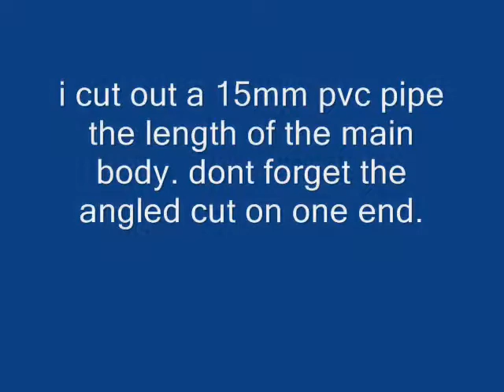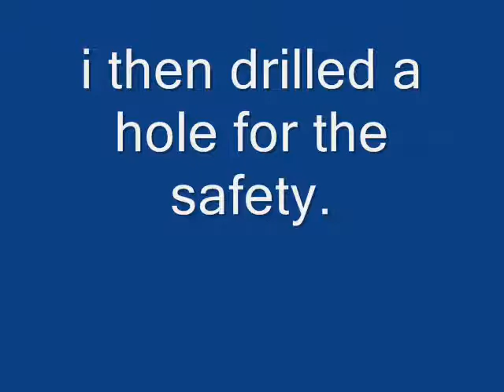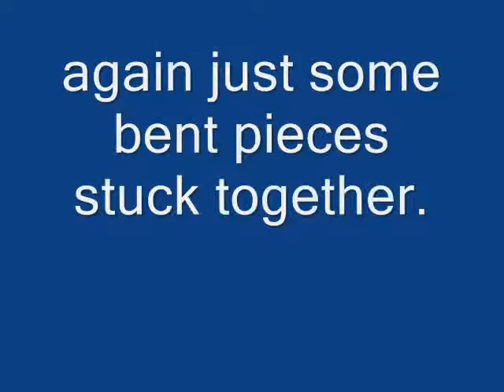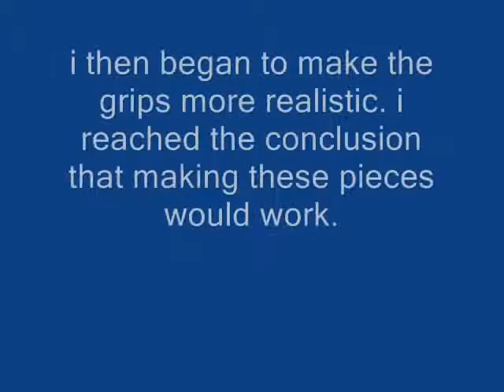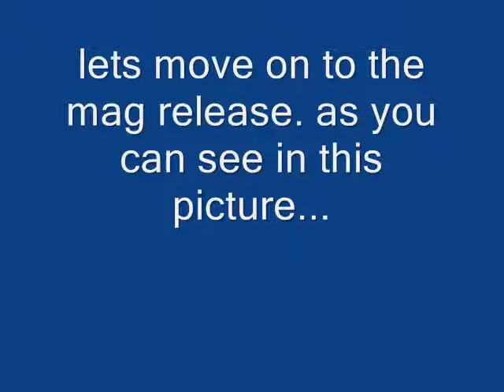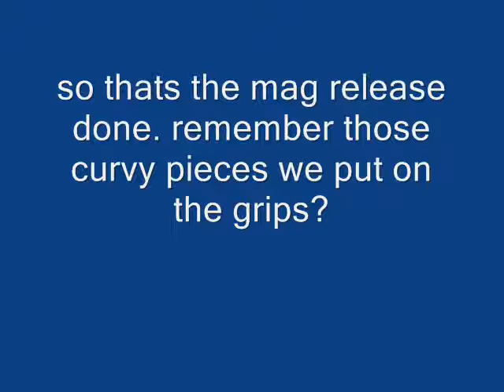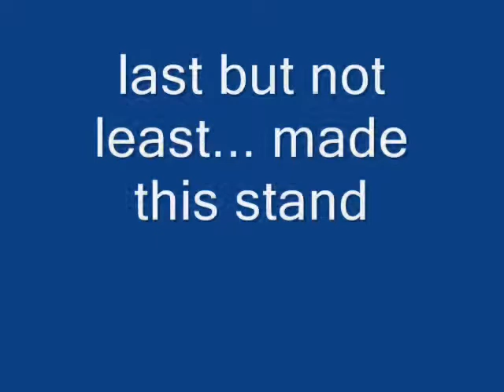paper ak74u tutorial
kinda a tutorial... more of a 'how i did it'.